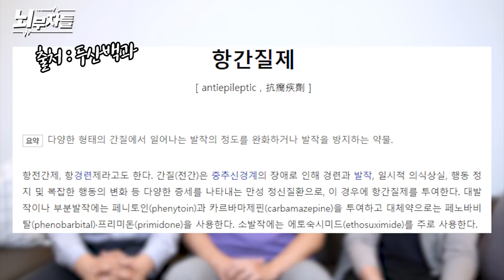정신과 의사가 분노조절장애, 분노조절 잘 하는 방법 알려드립니다 [뇌부자들]